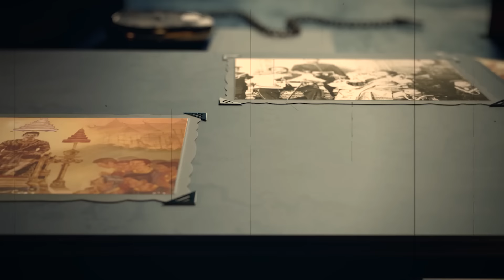เรื่องจาก "หลวงตามหาบัว" โดนคนใจบาป เล่นถึงชีวิต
สหรัฐเร่งอพยพคน ออกจากอาฟกานิสถาน ใช้บริการสายการบินพลเรือน เหมือนตอนสงครามอิรัก